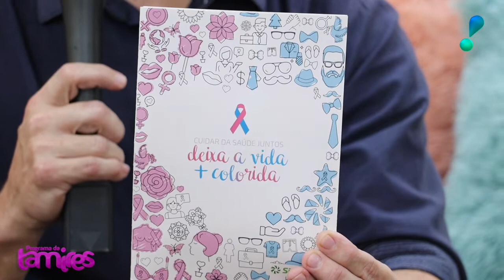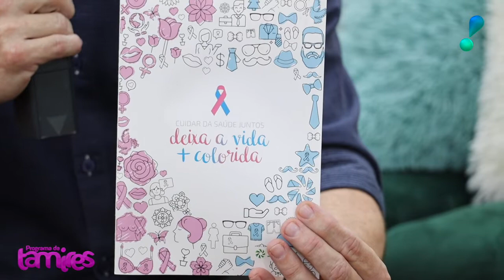Novidades na Cooperativa SICREDI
Nessa entrevista o Gerente Jacques Pacheco vem falar das novidades da Cooperativa Sicredi vale do Piquiri ABCD Paraná São Paulo